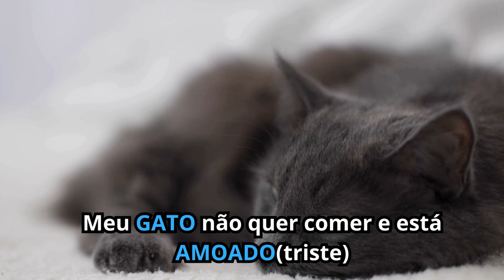Meu GATO não quer comer está AMOADO E TRISTE!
Se seu gato não quer comer esta amoado e triste, fique comigo nesse vídeo. Vamos nos aprofundar nesse tema e entender o porquê desse comportamento,

Umgato que não quer comer e só fica deitado pode estar sofrendo desde de um simplesestresse até mesmo um problema dde saúde mais grave.

Vale ressaltar que se o seu gato não come e está mole a sua atenção deve ser redobrada e você deverá verificar se ha´outro sintoma associado ao problema .

Algumas coisassão possiveis resolver ai na sua casa com apenas algumas mudanças em hábitos nutricionais e manejo de estresse.

Porém caso nada do que apresentarei nesse vídeo se encaixe no contexto do seu bichano, procure imediatamente ajuda presencial.